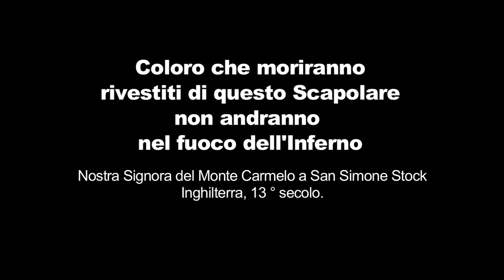San Simone Stock e lo Scapolare Marrone 2015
16 luglio 2015 - Dedico a Te, Mamma dolcissima, questo video...
Il Tuo Cuore, Mamma, è il mio rifugio. Ti voglio bene! Una Produzione Tele Radio Buon Consiglio